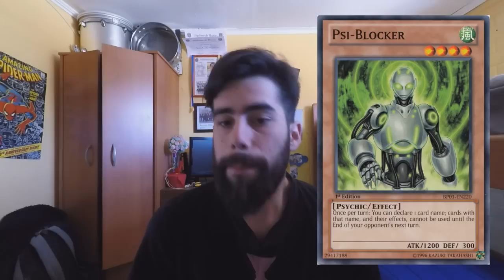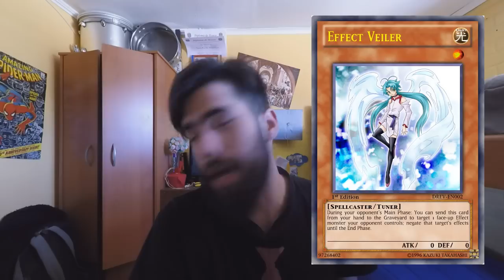Side Deck en Contra: Mermail Atlantean | Poseidon no nos detendra esta vez!! (Latin YGO)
MAS CARTAS DE SIDE DECK

- Droll & Lock Bird
- Mind Drain
- DD Crow
- Thunder Kingh Rai-Oh
- Soul Drain
- Diferent Dimension Ground
- Speedroid Menko

mermail deck 2016,
mermail deck,
mermail vs,
mermail deck profile,
mermail combos,
mermail frogs,
mermail treatoad,
mermail deck november 2016,
mermail vs abc,
mermail deck october 2016,
mermail,
mermail atlantean,
mermail atlantean deck profile 2016,
mermail atlantean deck,
mermail atlantean combos,
mermail arg,
mermail atlantean vs,
mermail atlantean frogs,
mermail abyssocea combo,
mermail atlantean treatoad,
mermail atlantean deck profile 2015,
billy brake mermail,
best mermail deck,
best mermail deck 2015,
mermail vs burning abyss,
mermail combos 2016,
mermail combos 2015,
60 card mermail,
mermail deck profile 2016,
mermail deck september 2016,
mermail deck post inov,
mermail duels,
mermail deck profile november 2016,
eugen heidt mermail deck profile,
evilswarm vs mermail g3,
deck mermail 2015 español,
mermail frog,
mermail frog deck,
mermail frog deck 2016,
mermail frogs vs,
mermail first place,
mermail frogs 2016,
mermail frog deck profile,
mermail frog combos,
the little mermaid full movie,
mermail gofu,
mermail hand loop,
mermail hand loop 2016,
mermail hero deck,
mermail hoban,
mermail hero,
patrick hoban mermail,
mermail inov,
mermail july 2015,
yugioh mermail july 2015,
mermail deck june 2015,
jeff jones mermail,
jamiethekid00 mermail,
mermail kaiju,
mermail kaiju deck 2016,
sehabi kheireddine mermail,
mermail live duel,
little mermaid,
mermail deck list,
mermail maniac884,
mono mermail,
mermail november 2016,
mermail nekroz,
mermail november,
mermail nekroz deck,
mermail neptabyss,
mermail noden,
mermail vs nekroz,
yugioh nekroz mermail,
mermail otk,
mermail october 2016,
mermail otk 2016,
mermail otk deck,
mermail otk deck 2015,
mermail ocg,
mermail post inov,
mermail profile,
mermail deck profile august 2015,
mermail deck profile 2015,
mermail deck profile july 2015,
mermail deck profile september 2015,
deck profile mermail ita,
mermail vs qliphort,
mermail regional,
mermail regional 2016,
mermail rulings,
mermaid real,
mermaid real life,
mermaid real or fake,
mermaid rescue,
mermaid roleplay,
mermaid real footage,
mermaid roblox,
mermail september 2016,
mermaid song,
mermaid shows,
mermaid sightings,
mermaid spell,
mermaid swimming,
mermaid series,
mermaid spells that work when you touch water,
mermaid snl,
mermaid sightings caught on tape,
mermail toadally awesome,
mermail top,
mermail toad deck,
mermail test hands,
mermail treatoad deck,
mermaid tail,
mermail toads,
mermail top 8,
mermail toadally awesome deck,
mermail vs blue eyes,
mermail vs metalfoes,
mermail vs hero,
mermail vs kozmo,
mermail vs all meta,
mermail vs pk fire,
mermail with treatoad,
mermail ycs,
mermail ygopro,
mermail ycs anaheim,
mermail ycs liverpool,
mermail yugioh,
yugioh mermail deck 2015,
yugioh mermail deck,
yugioh mermail vs,
yugioh mermail 2015,
yugioh mermail august 2015,
mermail 1st place,
mermail 2016,
mermail 2014,
mermail 2016 november,
mermail 2015,
mermail 2015 august,
deck mermail 2015,
deck profile mermail 2015,
mermail 4 card hand loop